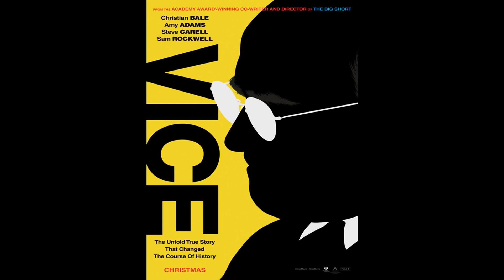Vice Posters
All released posters covers and artwork for Vice - 2018